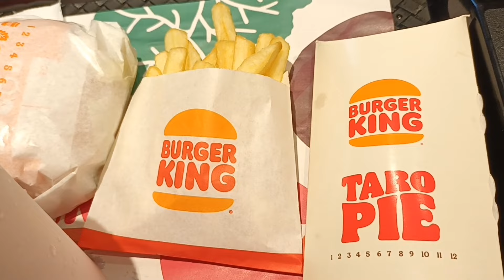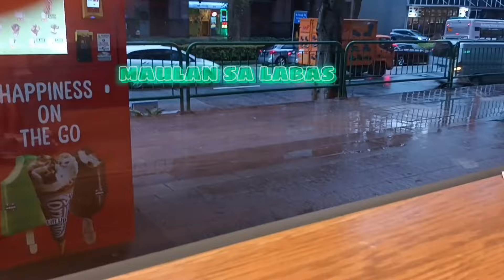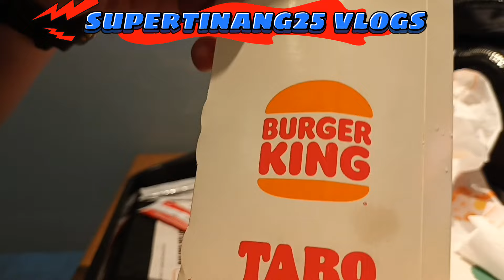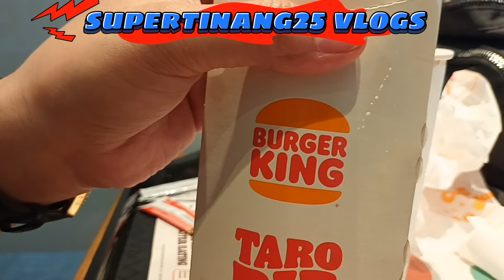alone eating burger King